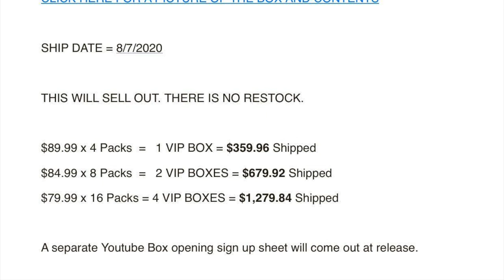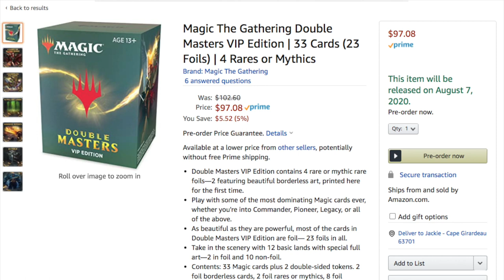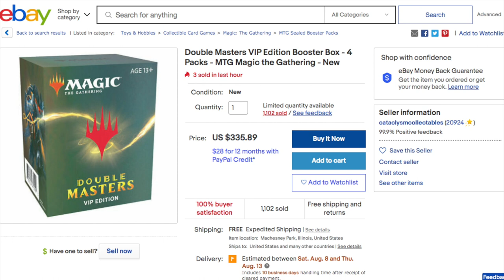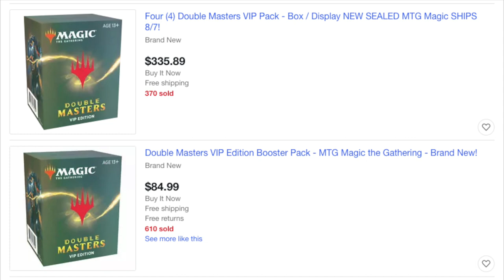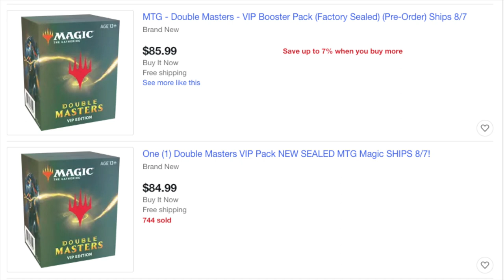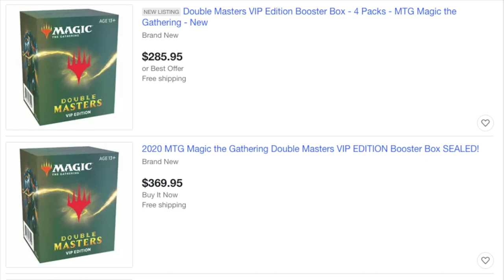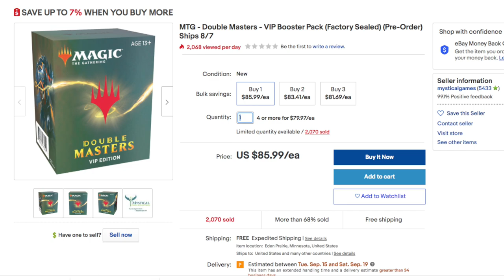Is Alpha Investments $89.99 VIP Double Masters Boxes a Good Deal?